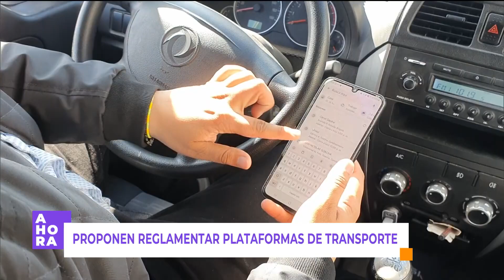Entrevista | José Daniel López en Canal Capital - 13 agosto 2024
Entrevista | José Daniel López, director ejecutivo de Alianza In, en Canal Capital, destacó que todas las plataformas de movilidad ofrecen seguros que cubren tanto a conductores como a usuarios durante todo el viaje, aunque esto se realiza de manera autorregulada. Sería ideal que este estándar se estableciera por ley.